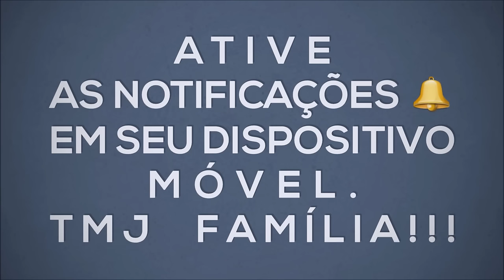MC Pedrinho MC Davi - Chama A Loirinha Chama a Morena (Lançamento 2017) (Jorgin Deejhay)(Prévia)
💥7MIL INSCRITO💥 🔵VLW FAMÍLIA NOVA META AGORA É 10MIL INSCRITO VAMOS QUE VAMOS🔵
TMJ FAMÍLIA!!!

Lukinha Santos ®
→ Só Funk Do Momento 2017 ←®

Curta Compartilhe Para Fortalecer O Nosso Movimento Funk Tmj!!!⚠